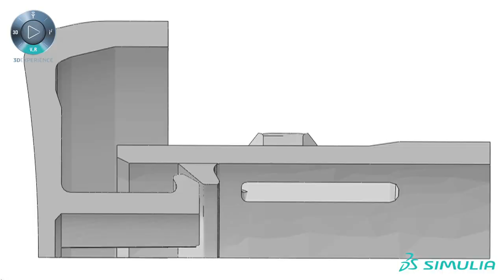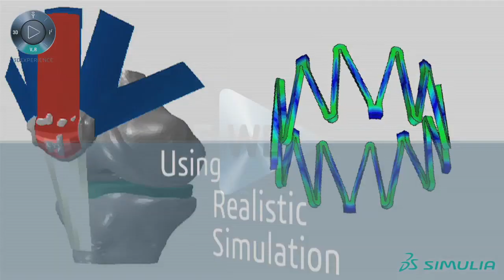SIMULIA Abaqus for Medical Industry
This video gives you an overview of the possibilities for SIMULIA Abaqus within the Life Sciences & Medical Industry.
More information about Abaqus and FEA software? On our website you can find Abaqus and Isight tutorials, video’s and blogs written by our FEA Experts.

About Simuleon:
Simuleon B.V. offers high-end simulation consultancy and analysis software as value added reseller of SIMULIA in the Benelux.